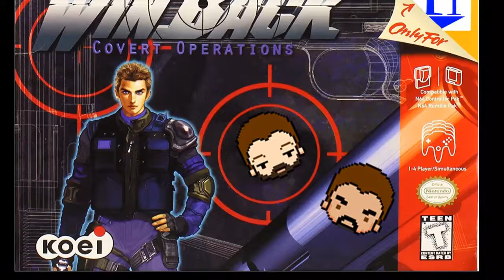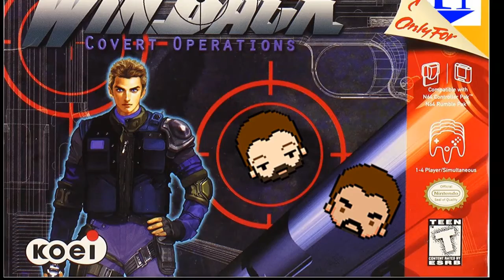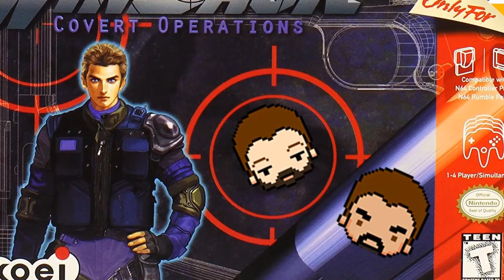Winback ep 16 "Mashed Potatoes" - Player Ones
It must have been that guy!